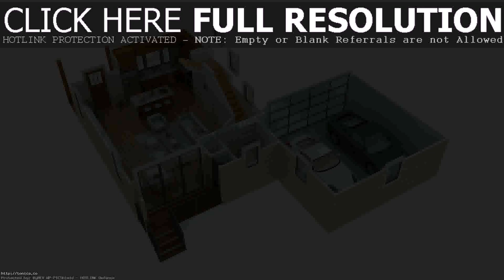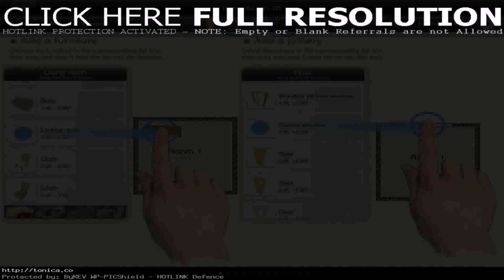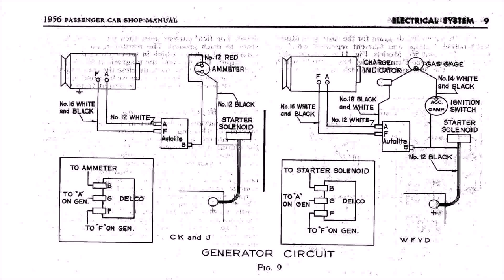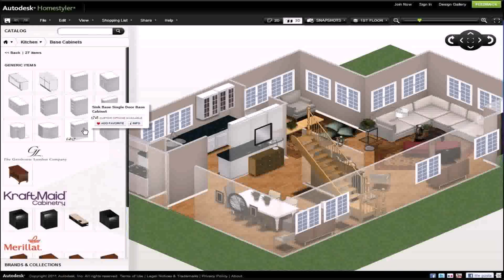House Floor Plan Design Tool (see description)